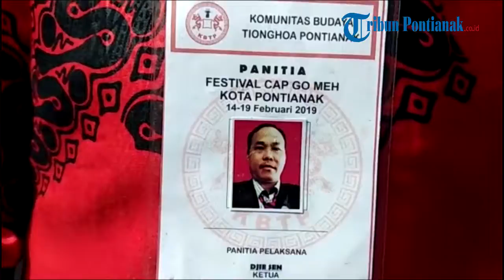Pernyataan dari Djie Sen Ketua Panitia Pelaksana Festival Cap Go Meh 2570 tahun 2019 kota Pontianak